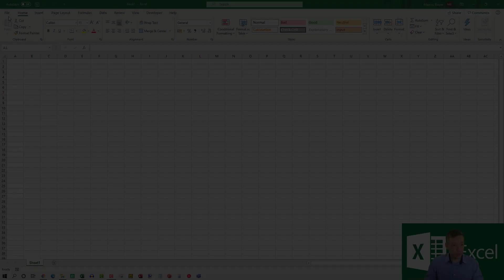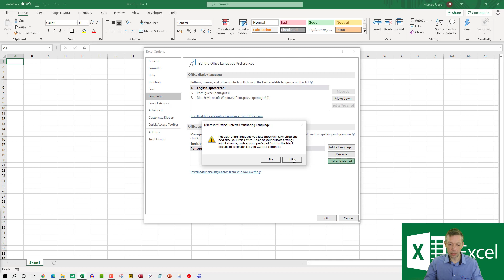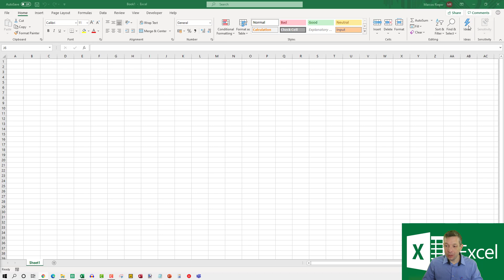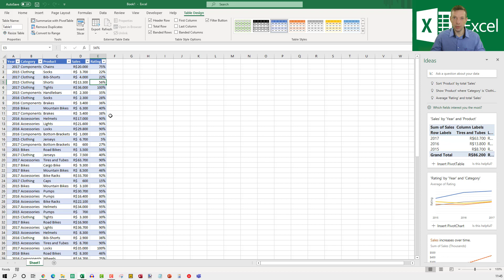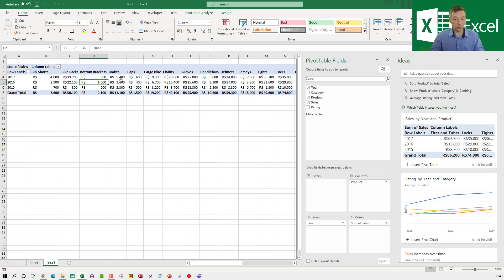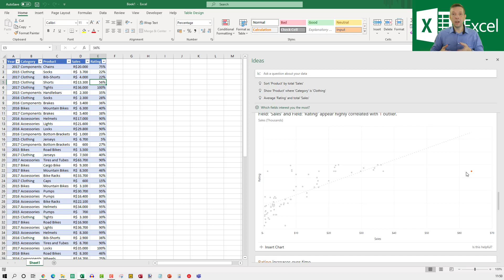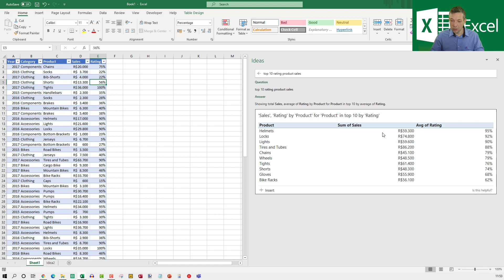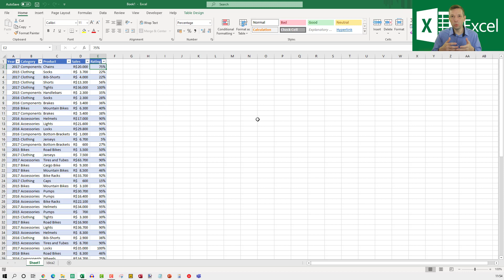Ideias Excel – Ideas Excel - Análise automática de dados com inteligência artificial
Ideias Excel – Ideas ExcelAnálise automática de dados com inteligência artificial